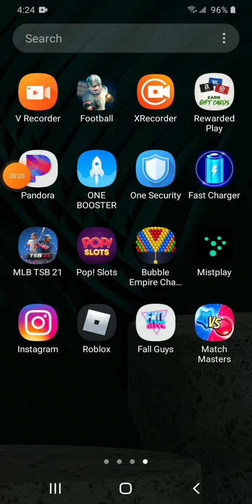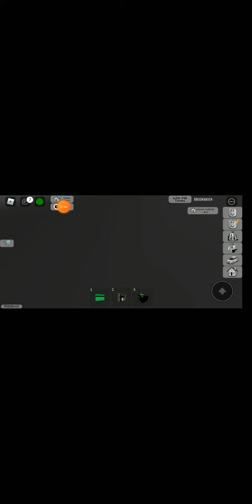playing roblox brookhaven rp. next Saturday i will only do livestreams Saturday through Friday's.